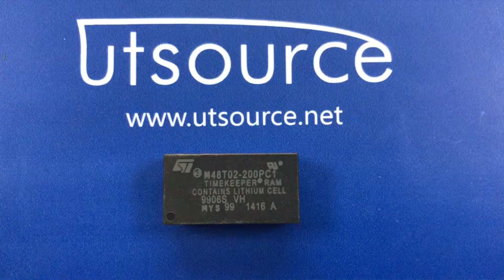M48T02-200PCI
Encapsulation:DIP-24
Brand:STMicroelectronics

UTSOURCE.net is a professional purchasing B2B & B2C tools in electronic components field.It's also a professional foreign trading company with 15 experience, mainly run a variety of electronic component.